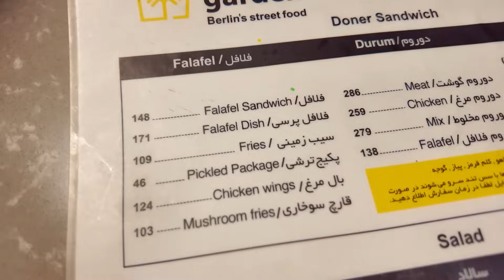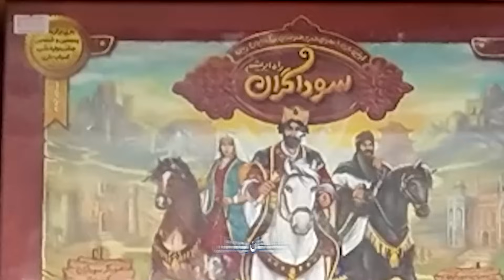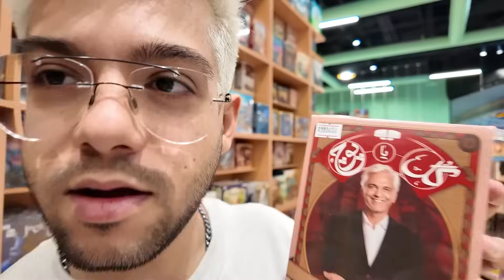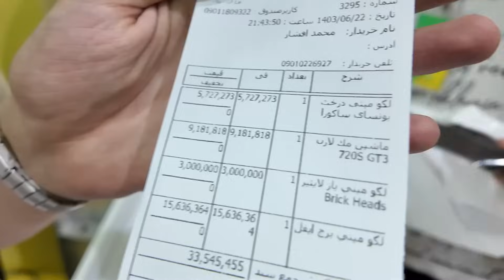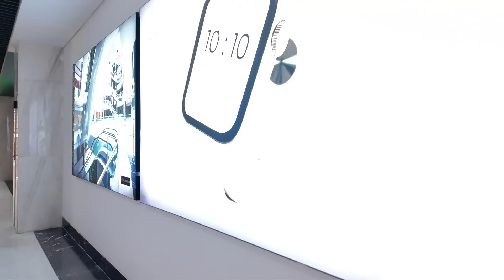هرچی بخوایم میخریم ولی با بودجه شانسی😂